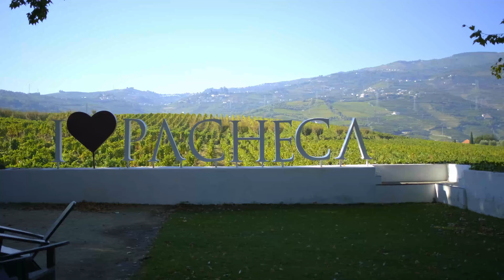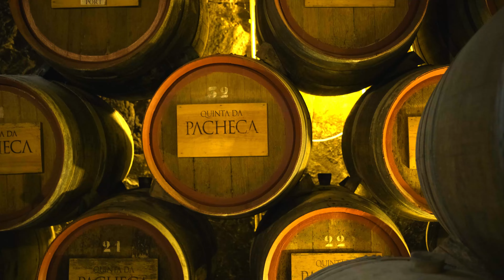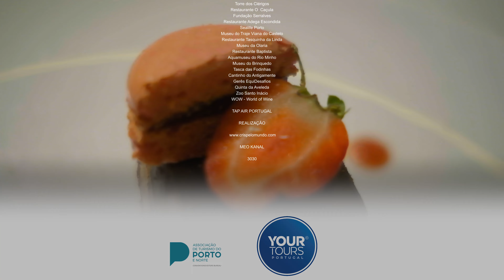DORMIMOS EM UM BARRIL DE VINHO - Quinta da Pacheca - Douro, Portugal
Veja a partir de agora todos os detalhes da nova série Portugal Fantástico aqui no Youtube.

APRESENTAÇÃO

Cris Stilben

Igor Duarte

Emmanuel Duarte

IMAGENS

Cristiano Silva

Márcia Rocha

Igor Duarte

Cristiano Silva

DIREÇÃO GERAL

Igor Duarte

PRODUÇÃO

Midtonesphotography

APOIO

Yourtours Portugal

AGRADECIMENTO

Organizações do Turismo

Turismo de Portugal Centro
Comunidade Intermunicipal da Beira Baixa
Câmara Municipal de Ílhavo
Turismo de Lisboa
Visit Alentejo Portugal
Direção Geral do Patriomónio Português
ATP Porto
Câmara Municipal de Guimarães
Câmara Municipal de Braga
Câmara Municipal de Terras de Bouro
Câmara Municipal de Viana do Castelo
Câmara Municipal de Barcelos
Turismo de Portugal

Hoteis

Cerca Design House
Hotel Império do Rei
Hotel Quinta das Lágrimas
Hotel Garça Real
Almeida Hotels
Sana Hotels
Tivoli Évora Ecoresort
Amieira Marina - Barco Casa
Duna Parque Group
Quinta do Portal
Quinta da Pacheca

Atividades

Grupo Fullest
Your Face Tour
Oceanário de Lisboa
Centro Ciência Viva da Floresta
Adega Apalaches
Bacalhôa Enoturismo
Museu Marítimo de Ílhavo
Grutas de Mira de Aire
Dino Parque
Quinta da Regaleira
José Maria da Fonseca Vinhos
Azeite Castelo de Marvão
Blue Fleet - Passeios Algarve
Livraria Lello
Torre dos Clérigos
Restaurante O  Caçula
Fundação Serralves
Restaurante Adega Escondida
Sealife Porto
Museu do Traje Viana do Castelo
Restaurante Tasquinha da Linda
Museu da Olaria
Restaurante Baptista
Aquamuseu do Rio Minho
Museu do Brinquedo
Tasca das Fodinhas
Cantinho do Antigamente
Gerês EquiDesafios
Quinta da Aveleda
Zoo Santo Inácio
WOW - World of Wine

REALIZAÇÃO

MEO KANAL

3030

Este conteúdo integrará a 3ª temporada Cris Pelo Mundo na Travel Box Brazil.

Toda quarta feira as 19 horas, com reprises em horários alternados.

1° temporada Cris pelo Mundo Rumo ao Polo Norte